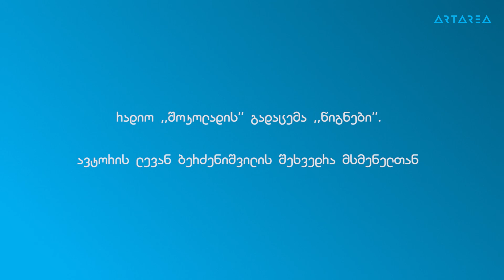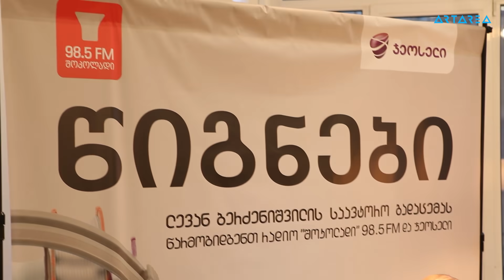რადიო "შოკოლადის" გადაცემა "წიგნები" - ლევან ბერძენიშვილის შეხვედრა მსმენელთან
რადიო "შოკოლადის" გადაცემა "წიგნები" - ლევან ბერძენიშვილის შეხვედრა მსმენელთან გოეთეს ინსტიტუტში.